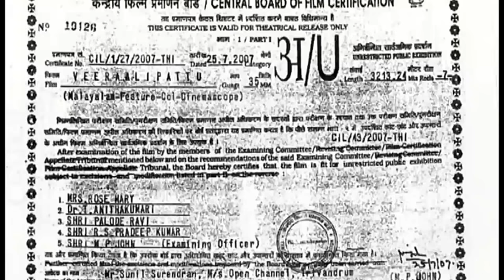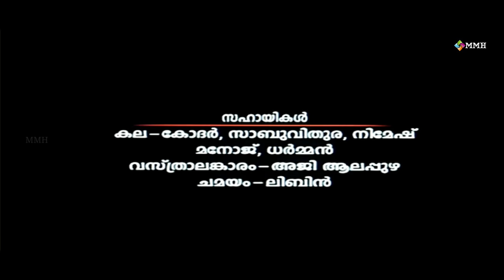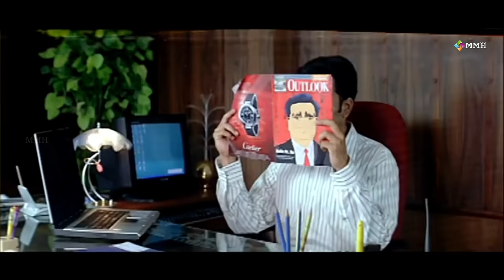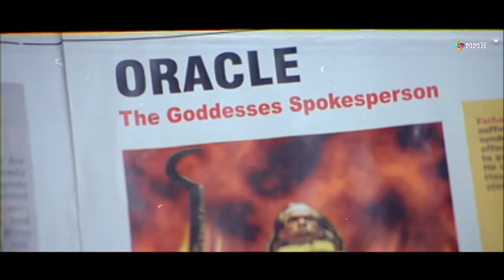Veeralipattu | Malayalam movie | Prithviraj | Padmapriya |Suraj venjaramoodu | Jagathy others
Veeralipattu | Malayalam movie | Prithviraj | Padmapriya | Murali | Jagathy Sreekumar
Suraj Venjaramoodu | Madampu Kunjukuttan  Geetha Salam
 Mammadikka | Sreejith Ravi | Indrans  | Jaffar Idukki | Anoop Chandran
Krishnan | Lakshmi | Rekha | Ansi John Others

Story : Neeraj menone | Credits : Screenplay : Ashok Sasi | Music : Viswajith | background Score : Mohan Sithara | Camera : Manoj Pillai |  Editing : Hariharaputhran |
Produced by : Sunil Surendran | Direction : Kukku surendran